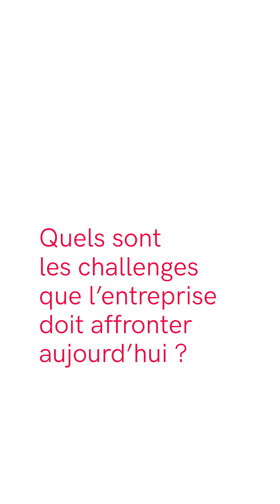🎈 30 ANS : Frédéric, la deuxième génération - épisode 4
Il y a quelque chose d’unique dans les entreprises familiales et Berney Associés ne fait pas exception !

Avant d’imaginer de faire carrière dans la société de son père, notre CEO a travaillé tous les étés depuis l’âge de 15 ans, au moins un mois, dans ce qui deviendra sa « nouvelle maison ». La passion et l’envie de reprendre les rênes sont venues naturellement…

Aujourd’hui, son défi est avant tout de transmettre cette passion qui l’anime au quotidien à l’ensemble de cette grande famille ❤️

👉 Entre rêves et challenges, Frédéric Berney nous partage sa philosophie et sa vision !